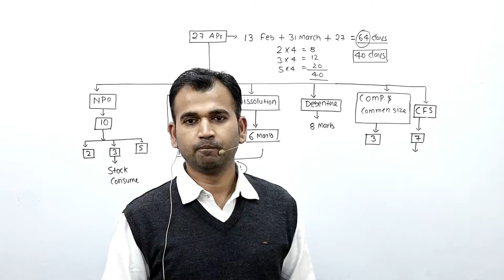good news for 12th accountancy 2022 student